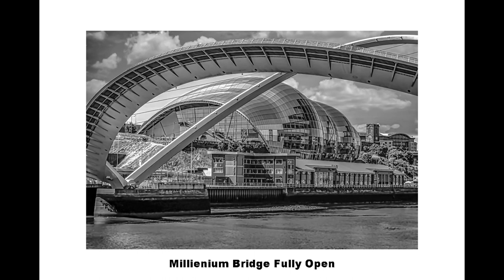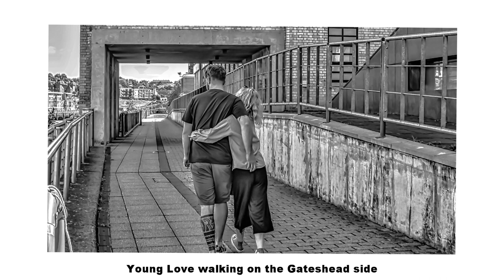Photography By Me More Black and White Phtos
Hope you like my Black and White